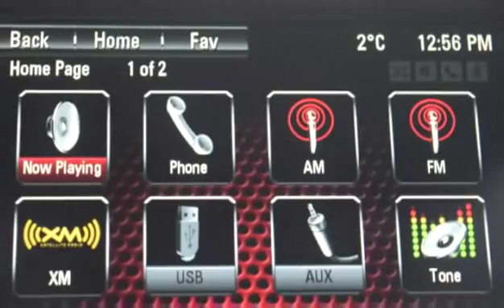New 2017 GMC Terrain FWD SLE-1 for sale in Kelowna, BC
New 2017 GMC Terrain FWD SLE-1 for sale from Bannister Kelowna in Kelowna, BC.